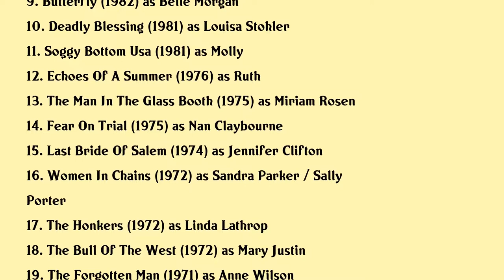Lois Nettleton Movies list Lois Nettleton| Filmography of Lois Nettleton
Lois Nettleton Full Movies List Filmography of Lois Nettleton

Latest movies of Lois Nettleton are:

1. The Christmas Card
2. Mickeys House Of Villains
3. The Feminine Touch
4. Mirror Mirror 2 Raven Dance
5. The Flash Iii Deadly Nightshade
6. Manhunt For Claude Dallas
7. Brass
8. The Best Little Whorehouse In Texas
9. Butterfly
10. Deadly Blessing
11. Soggy Bottom Usa
12. Echoes Of A Summer
13. The Man In The Glass Booth
14. Fear On Trial
15. Last Bride Of Salem
16. Women In Chains
17. The Honkers
18. The Bull Of The West
19. The Forgotten Man
20. Terror In The Sky

Complete list of movies acted by Lois Nettleton are in this video.

Please Comment down your favorite movie of Lois Nettleton